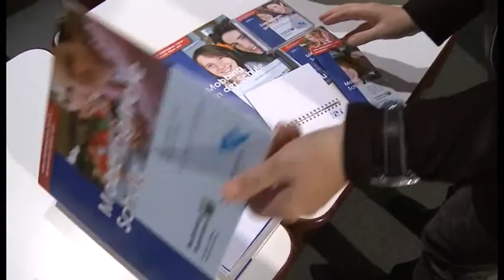Bildungsministerium ergänzt Anti-Mobbing-Koffer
Informationen zu Cyber-Mobbing für Eltern, Lehrer und Schüler